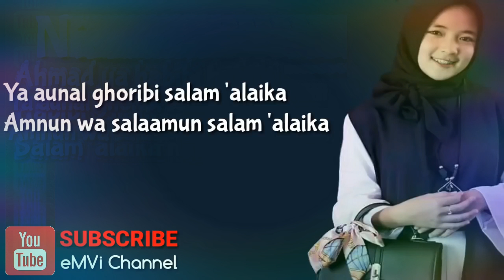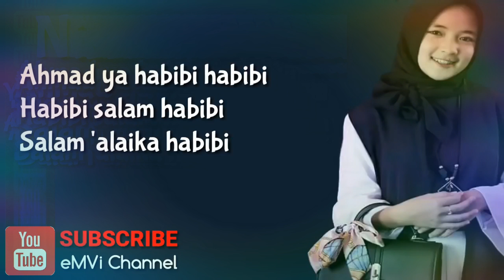Habibi nisya sabbyan